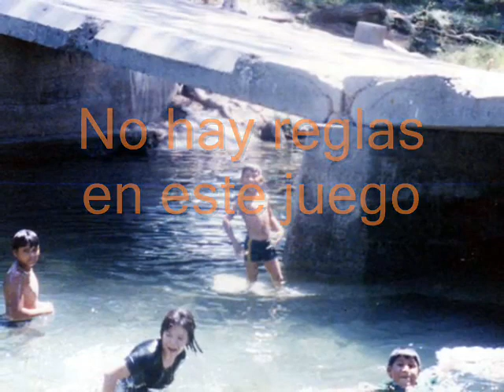The outfield - Through the years(subtitulado).flv